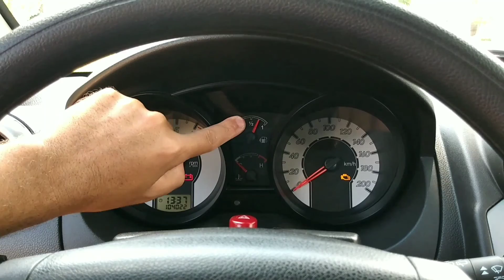Fiesta 1.6 - Saiba como é o consumo, a manutenção e o desempenho desse carro.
Ford Fiesta 1.6 Zetec Rocam.
Neste vídeo avaliamos o Fiesta, vamos descobrir se ele é realmente bom.
Vamos falar de Conforto e Consumo.